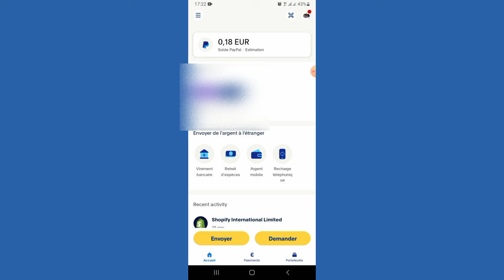Comment Recharger Un Compte Paypal